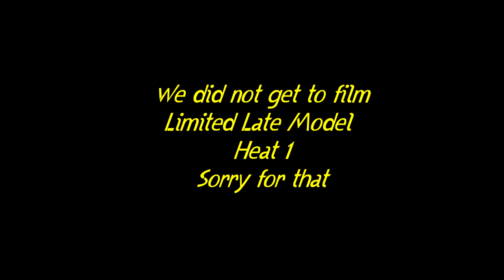Senoia Raceway / Limited Late Models / March 25 , 2016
Hot Laps and we only filmed the 2nd heat , sorry